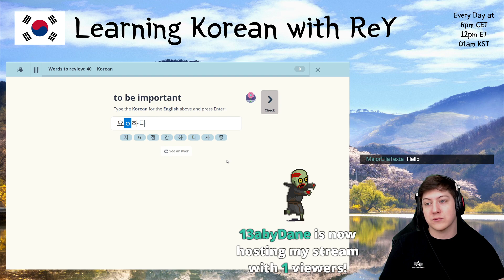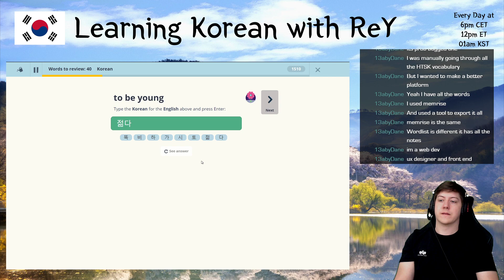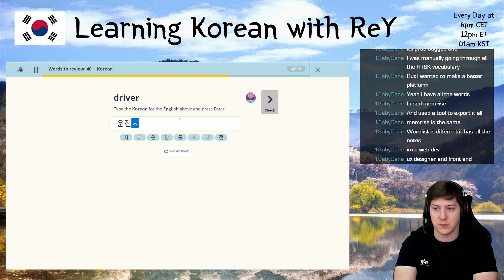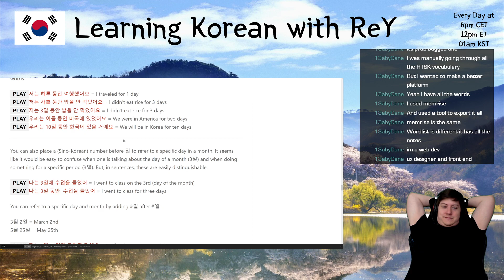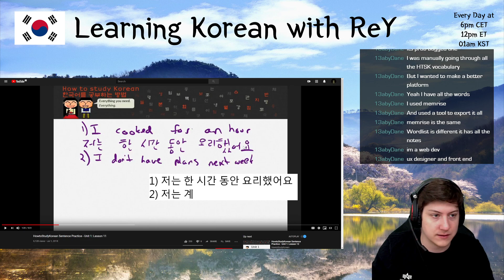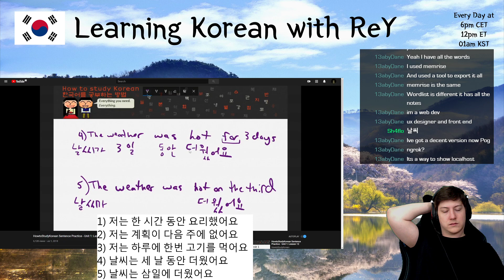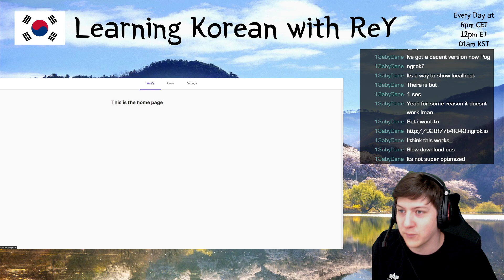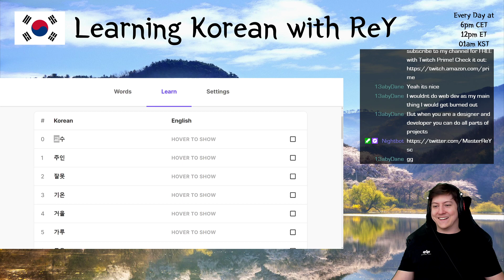Learning Korean - Day 110 | MasterReY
Streamed on August 3rd, 2020.